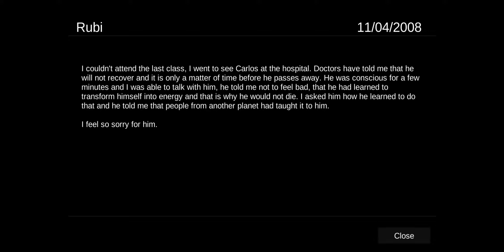O.V.N.I ABDUCTION - Full Gameplay Video (Android) (PC) | by Vanadial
Plot
UFOs and red lights in the sky have been reported.

18:27 full game